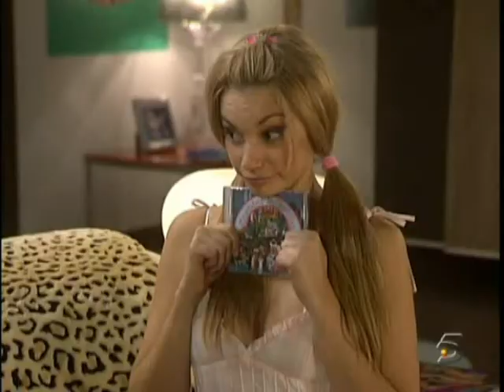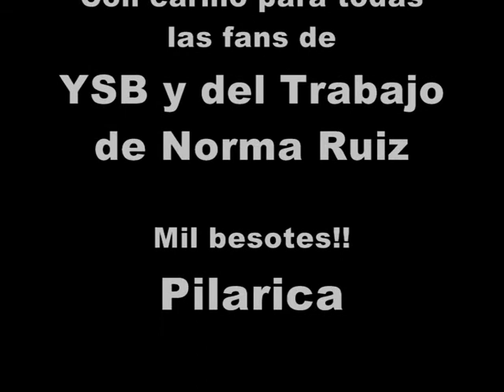Bárbara Ortiz en la gala de Tienes Talento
Hola a tod@s!! Os cuelgo una nueva entrega de castings. Esta vez, para variar un poquito en lugar de elegir OT he elegido Tienes Talento... ya que como no soporto a Miqui Puig, pues así lo hago en plan comedia y en plan crítico a Miqui.
espero que os guste, y este sí que se ve bien, ya lo colgué la semana pasada pero se veía mal.
Besotes!
Pilarica